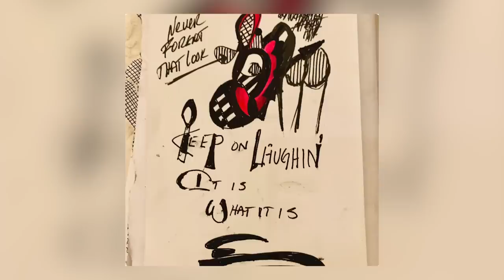The Cars' Frontman Ric Ocasek's Sad Cause Of Death Revealed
On Sunday, Sept. 15, 2019, The Cars frontman Ric Ocasek was found dead in his New York City home. The rock star was recovering from surgery at home with the help of his children and estranged wife Paulina Porizkova, and it was Porizkova who found him unresponsive in his bed.

For a short time in the late ‘70s and early ‘80s, The Cars were on top of the musical world with their unique combination of new wave and rock and roll. Later, Ocasek had continued to produce as well as work on solo projects in recent years. Here are the details of Ric Ocasek’s life and the sad cause of his death.